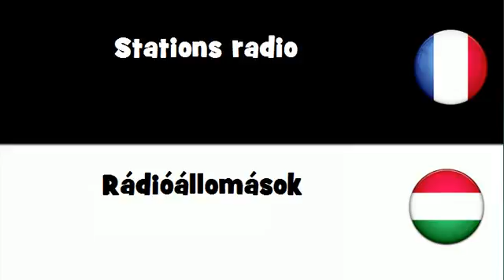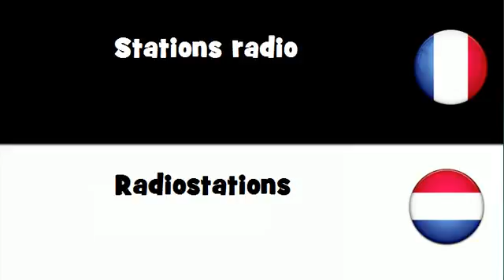VOCABULAIRE EN 20 LANGUES = Stations radio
frenchwithvincent VOCABULAIRE EN 20 LANGUES = Stations radio